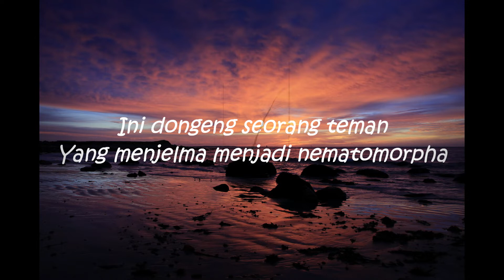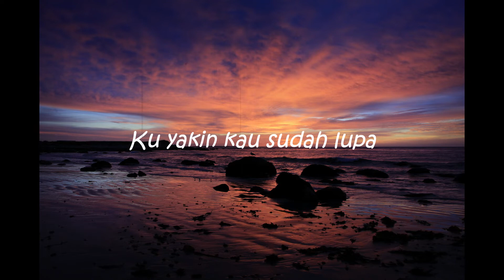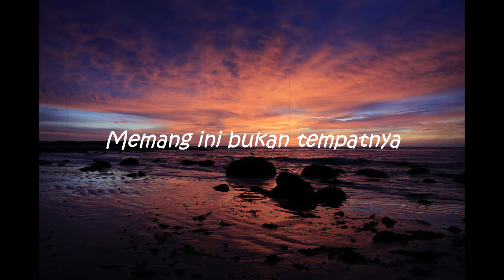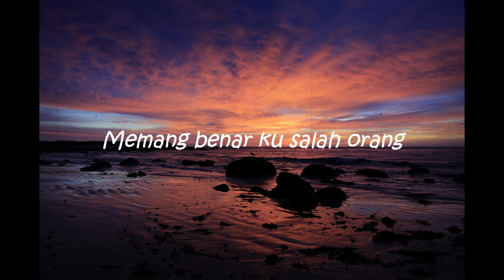Fourtwnty - Nematomorpha (Lyrics)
Lyrics

Ini dongeng seorang teman
Yang menjelma menjadi nematomorpha
Keluarga tinggal cerita
Sudah halu ini pasalnya

Kita cari senang
Bukan uang
Kalau soal uang
Memang benar ku salah orang

Angka sepuluh banyak cerita
Antara aku, kau dan kita semua
Air merah jadi saksinya
Ku yakin kau sudah lupa

Kita cari senang
Bukan uang
Kalau soal uang

Kau lupa
Susahnya
Kau ingat
Senangnya

Kita cari suka
Bukan angka
Kalau soal angka
Memang ini bukan tempatnya

Kita cari senang
Bukan uang
Kalau soal uang